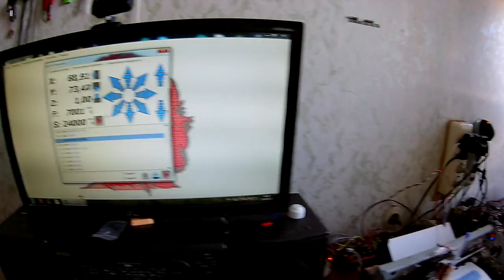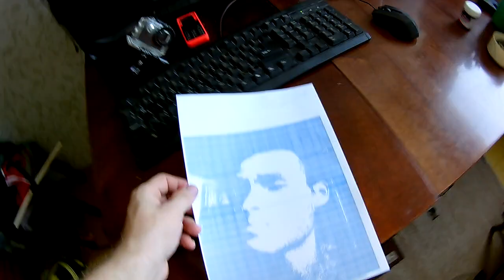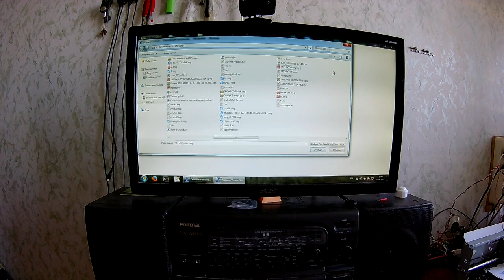Из струйного принтера в плоттер часть 1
RAMPS 1.4 Estlcam V10